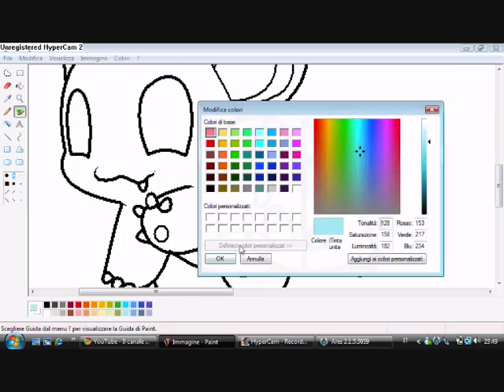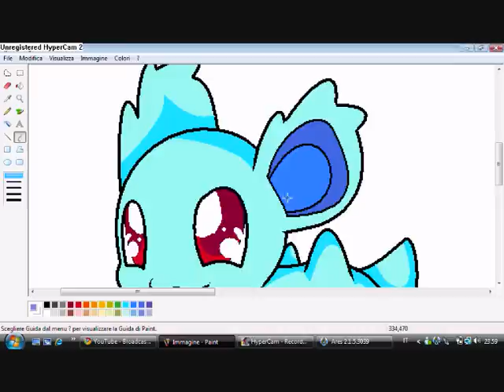speed paint nidorina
chibi nidoria!